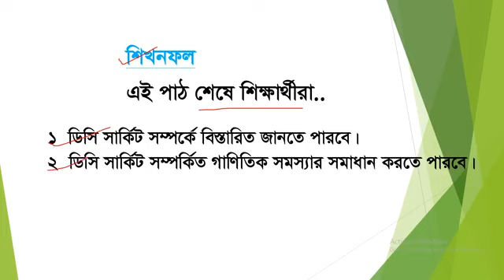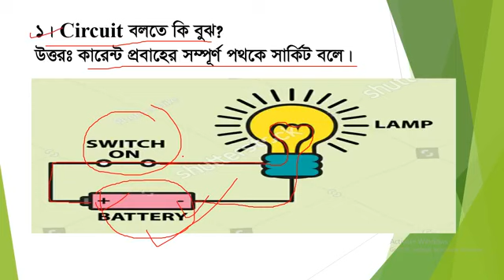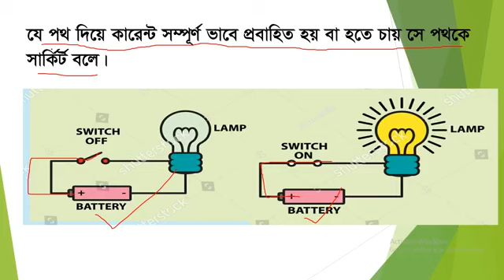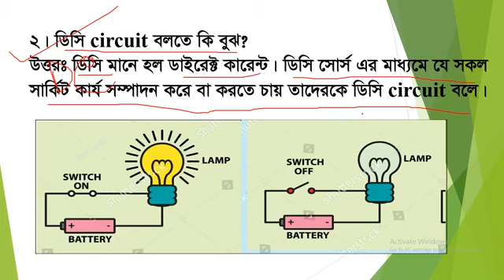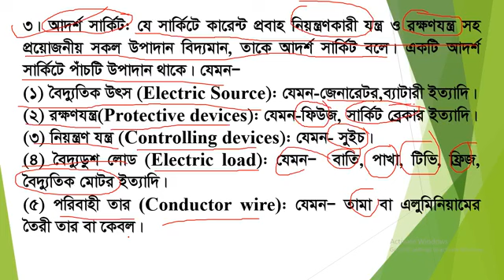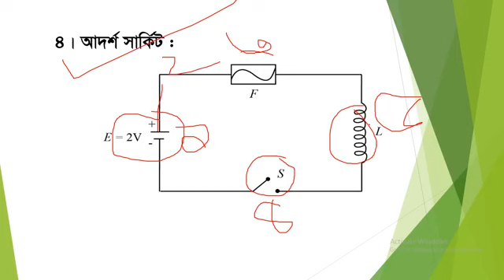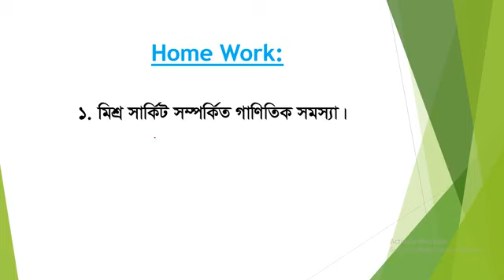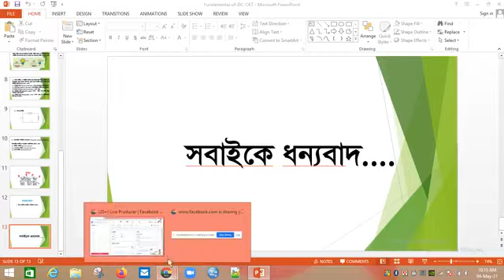Fundamental of DC Ckt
Important for job